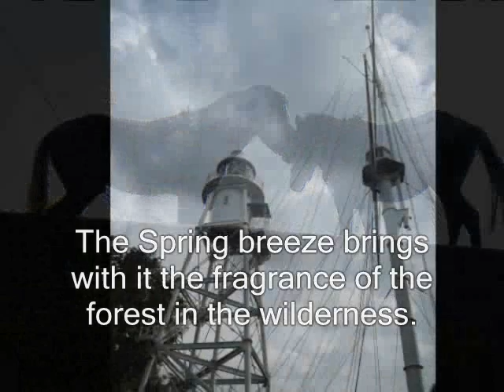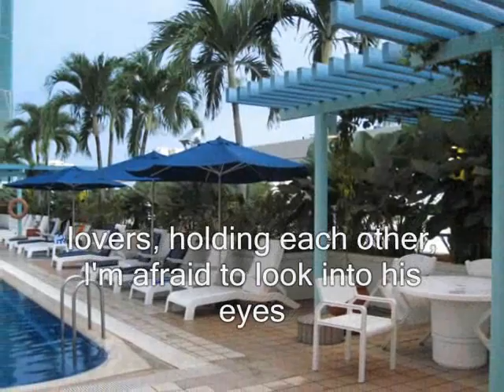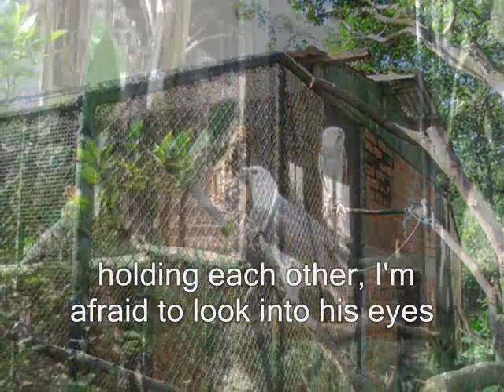Teresa Teng邓丽君Enchanting Penang槟城艳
These are some shots I took while sightseeing in Penang. It's so beautiful it reminds one of Teresa Teng's Cantonese song "Enchanting Penang." I hope my friends here on YouTube can enjoy this song better with my translation. Thank you, Jeremy